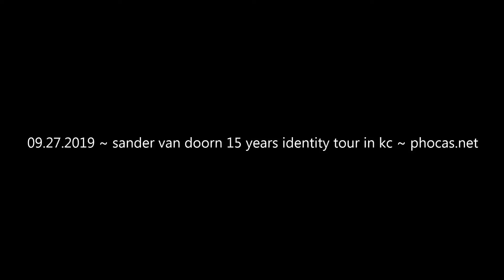sander van doorn - 15 years identity tour in kc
A few clips from the Sander van Doorn performance at Mosaic Ultra Lounge in Kansas City